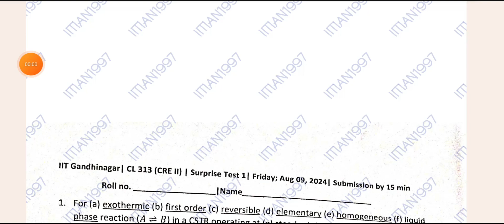ARE QUESTION PAPER - 2 (2024)